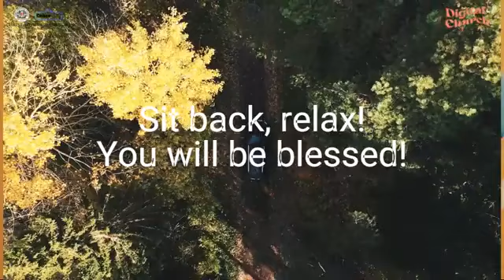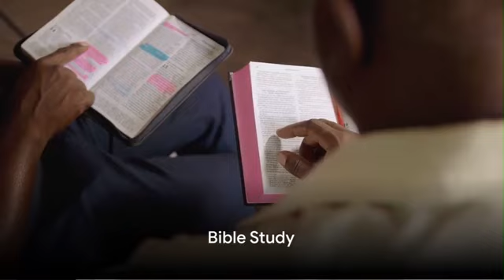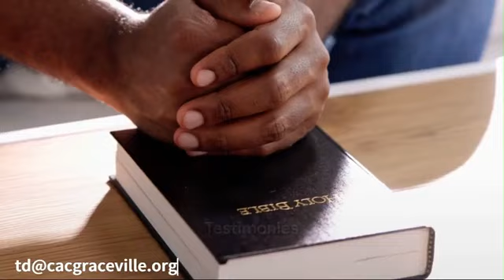The Sabbath and its Significance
CAC Graceville Bible Study.

We are Gracevillers, we love Jesus, we do church differently!

Follow us across all social media platforms  @cacgraceville

For tithes and Offering, please send to the church account
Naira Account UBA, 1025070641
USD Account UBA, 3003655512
Account Name: Christ Apostolic Church Graceville

For our Set Man's sermons podcast: anchor.fm/tolutopedada